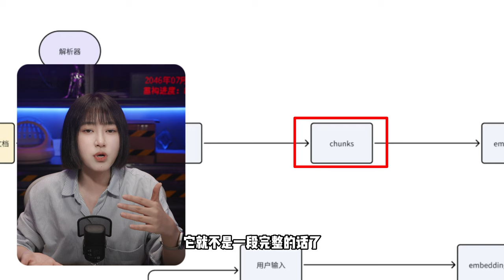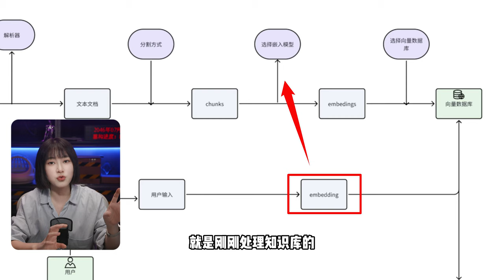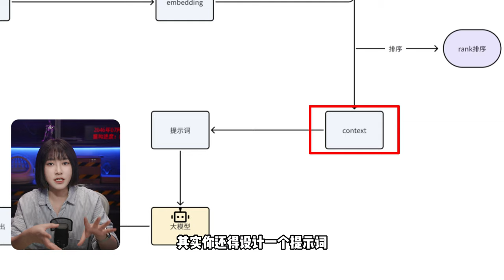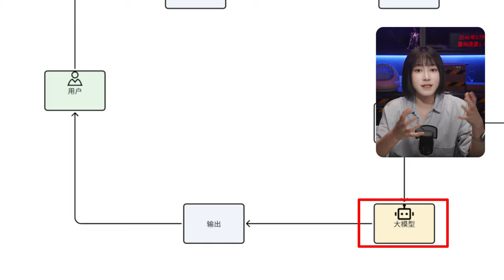拥有你的AI知识库，拢共分几步？【小白科普】AI+知识库问答全流程解析～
如果要自己搭建一个AI+知识库系统，拢共分几步～